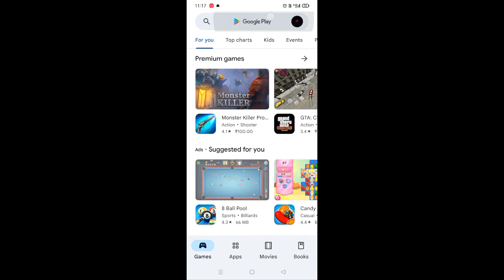FREE FIRE MAX NOT OPENING PROBLEM SOLVE❤️❤️❤️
how to update ff
how to update ff max
ff max not opening
ff not opening
Indian server
Indonesia server
Brazil server